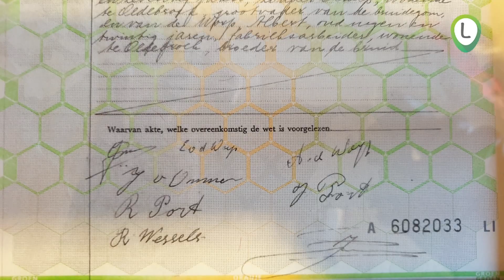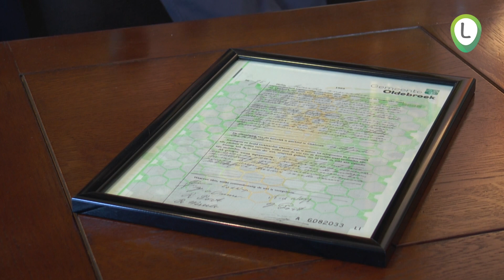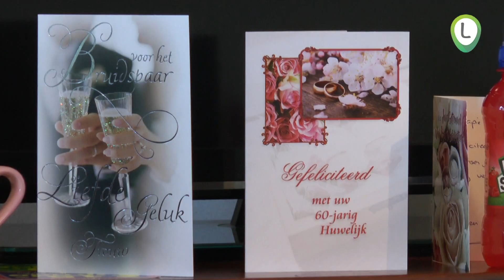Echtpaar van Ommen van de Worp 60 jaar getrouwd